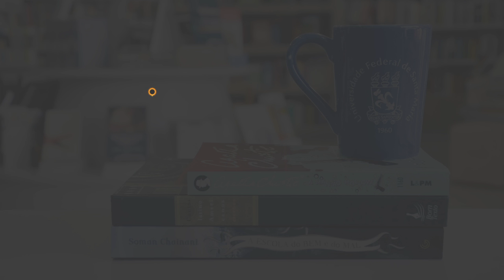Feira da Livraria UFSM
Quem curte livros, vai gostar dessa notícia: a Livraria UFSM promove sua Feira até o dia 09 de abril.